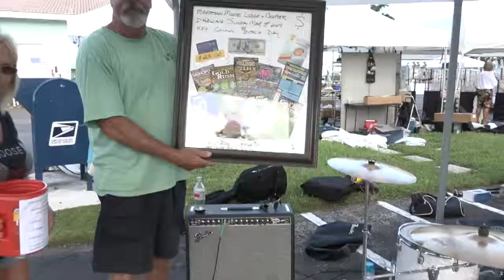The 62nd Annual Key Colony Beach Days took place March 3, 2019